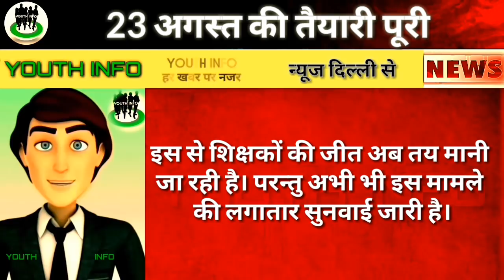23 अगस्त की तैयारी पूरी।बिहार राज्य प्रारंभिक शिक्षक संघ की मिटिंग खत्म।